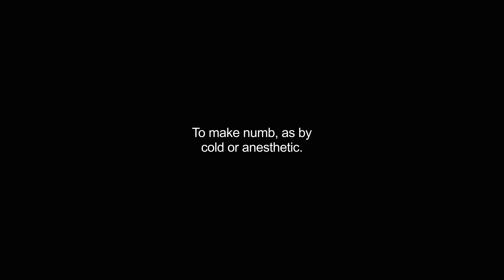benumbed video Dictionary meaning and pronunciation